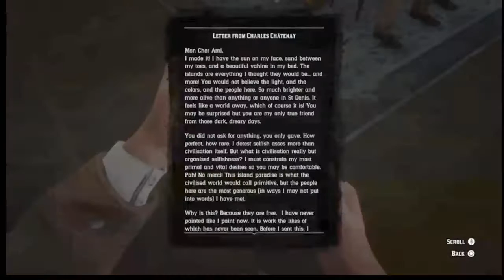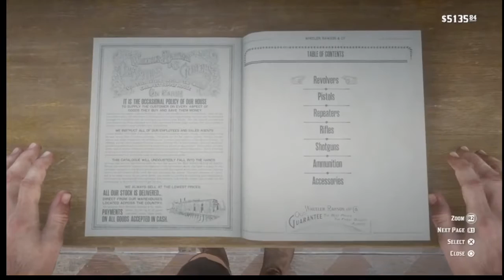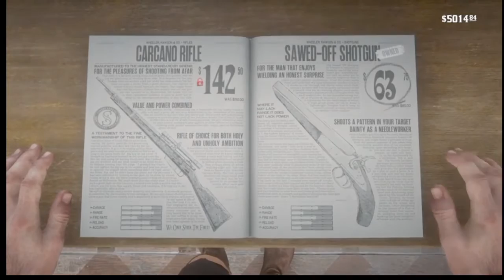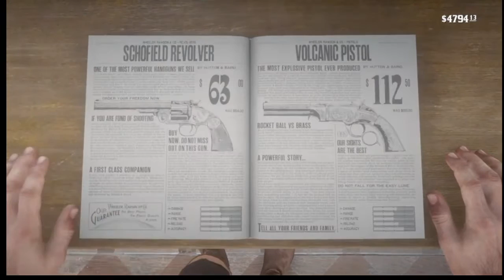PS4 Red Dead Redemption 2 Episode 108